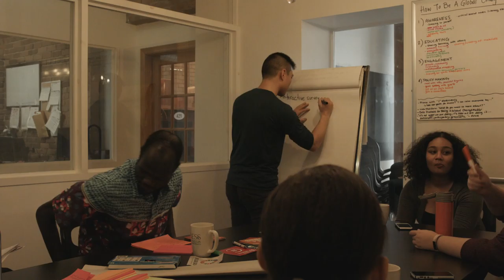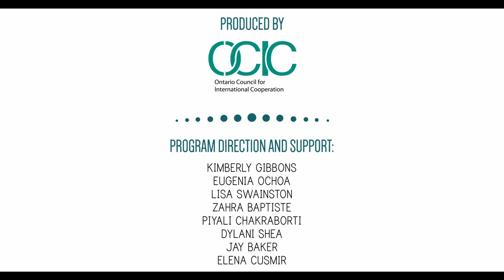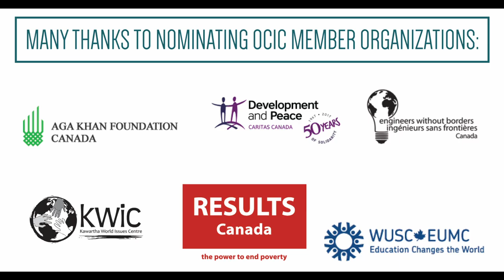Jason Wong - OCIC Global Changemaker Youth Ambassador 2017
About the OCIC Global Changemaker Youth Ambassador Awards & Jason Wong:

Jason Wong (26) was chosen by the Aga Khan Foundation Canada for a public education fellowship in Kyrgyzstan and Tajikistan, and is developing a collaborative mapping app as part of his master's degree.

Aga Khan Foundation Canada is an agency of the Aga Khan Development Network, a group which works to improve living conditions and opportunities for the poor in Asia and Africa.

Congratulations Jason!

Use GCYA2017 and GCYAJason to share his story on Twitter and Facebook!
Connect with OCIC: t: @ocictweets | f: /LikeOCIC